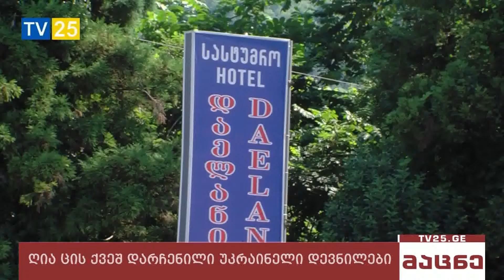ომს გამოქცეული უკრაინელები ღია ცის ქვეშ რჩებიან